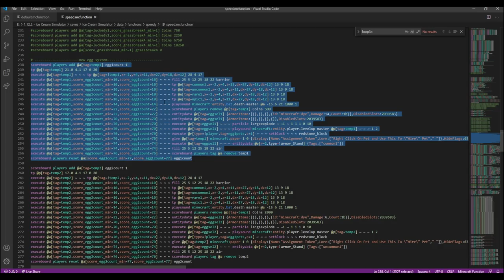POPULARMMO'S Challenged Me To My Own MAP! - Ice Cream Simulator!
In this video, Pat from PopularMMO's challenged me to beat him in Ice Cream Simulator! Which is a Roblox Map I recreated in Minecraft! I am not taking Jen's (GamingWithJen's) place! He just needed someone to help while she was away on vacation!
My Maps:
Lubcubs Gaming Merchandise!